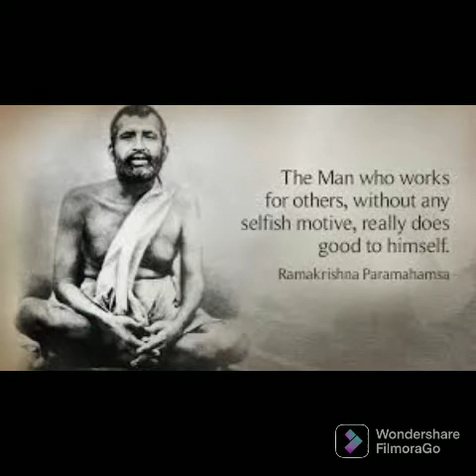Sri Ramakrishna Paramahamsa Inspirational Life Story Part-5 by Sri Garikapati Narasimha Rao Garu